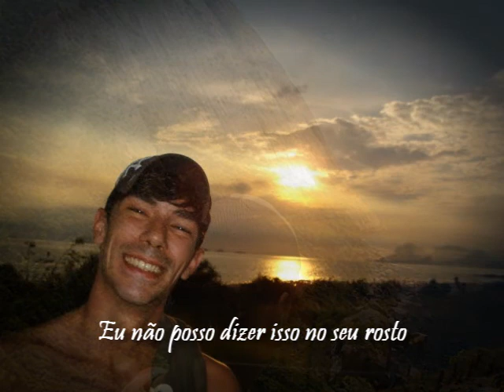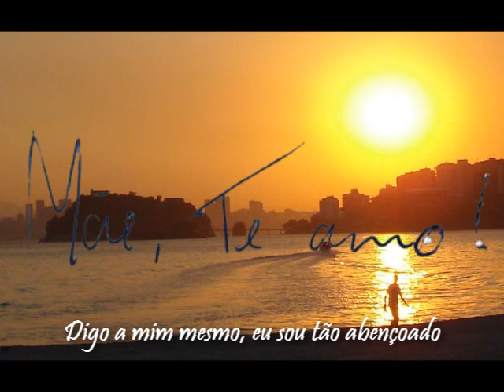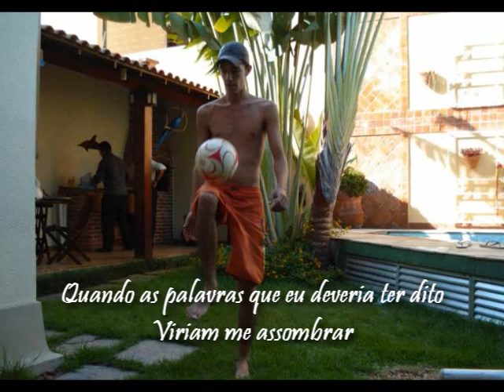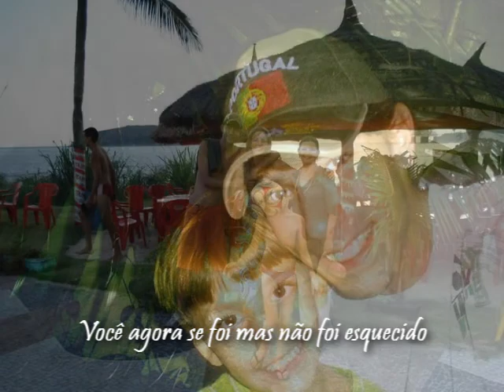I'll see you again Andy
Uma pequena homenagem ao Andy feita com muito Amor e carinho! Amamos-te muito!